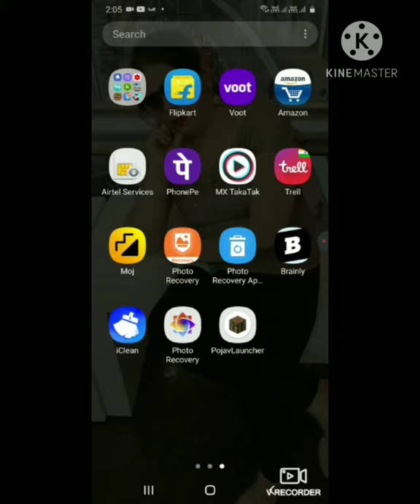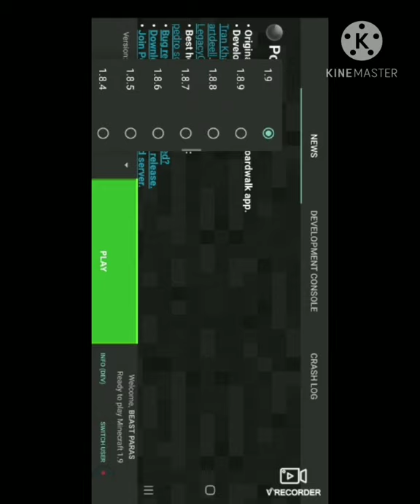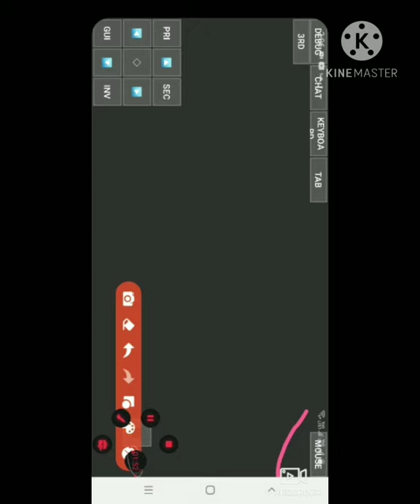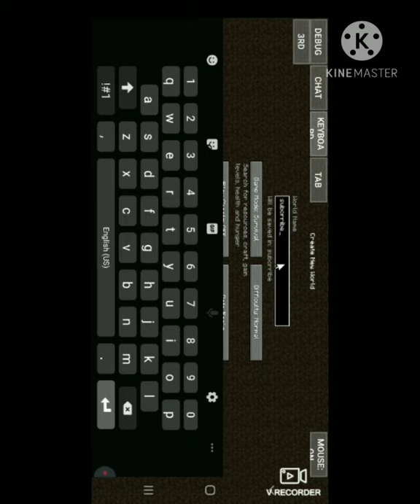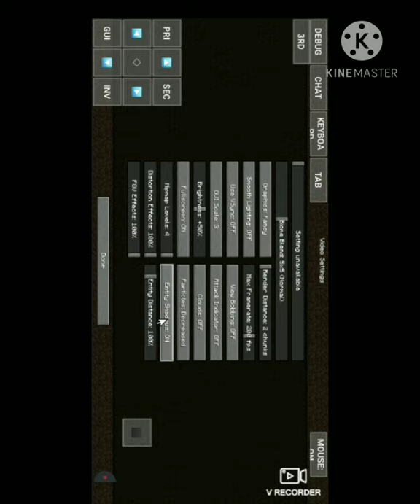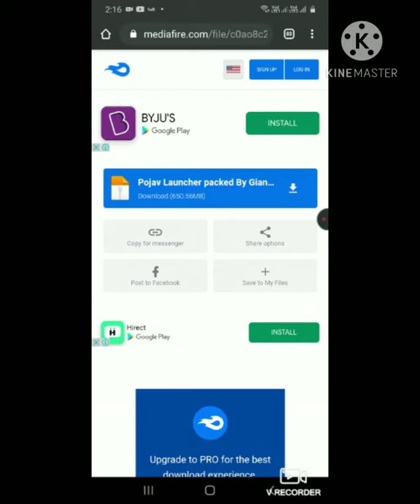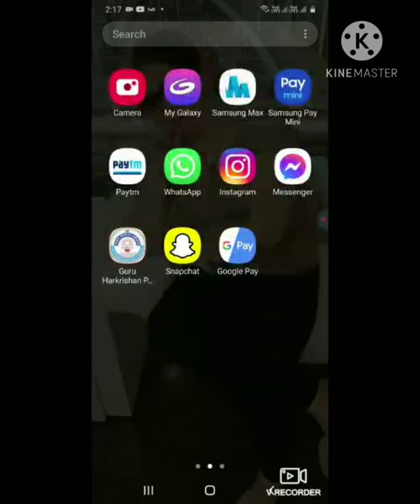how to download minecraft pe java edition in android and fix lag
support me
like aim _ 20
sub - 100
 shout process _ like , sub, sweat comment

Live stream start on 100 sub